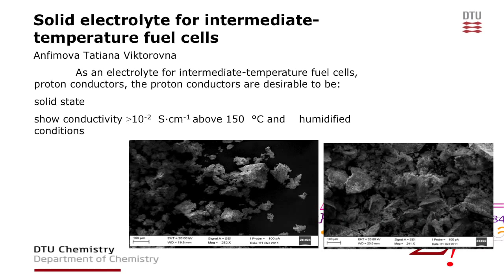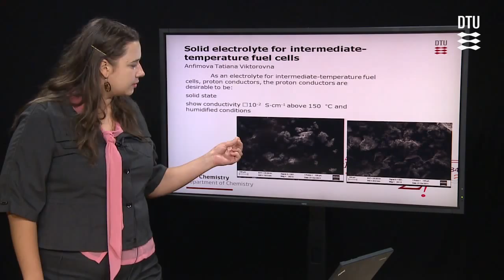Solid Electrolyte for Intermidiate Temperature Fuel Cells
Tatiana V. Anfimova presents her PhD project